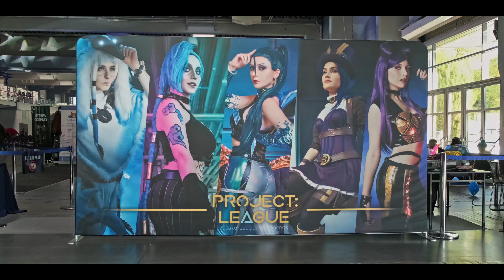Cosplay Music Video - Project League - PGA Poznań 2022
Muzyka: League of Legends - K/DA - POP/STARS (ft. Madison Beer, (G)I-DLE, Jaira Burns)